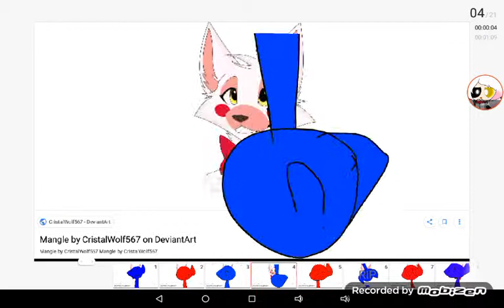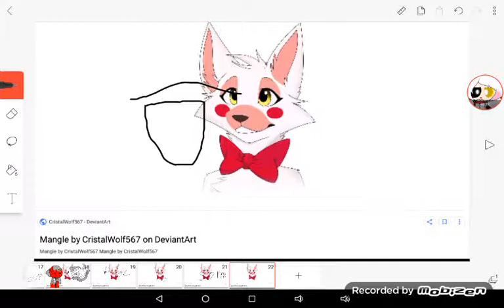artic wolf is ugly fnaf funny comic